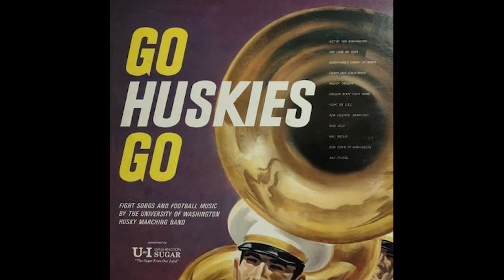Salute to The Great 8 - Go Huskies Go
The Husky Band tribute to the Great 8, consisting of: Lights Out (California), Mighty Oregon, Hail to Old OSU, Fight On (USC), New Colonial (Stanford), Sing UCLA, WSU Medley, & Bow Down to Washington

William D. Cole - Director

The Husky Marching - Go Huskies Go